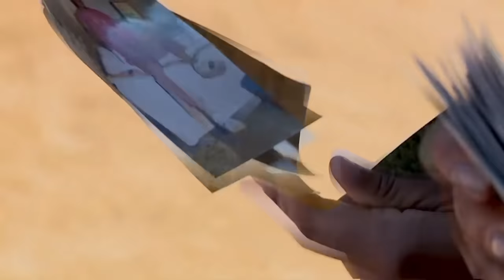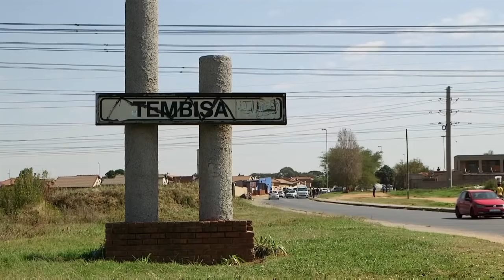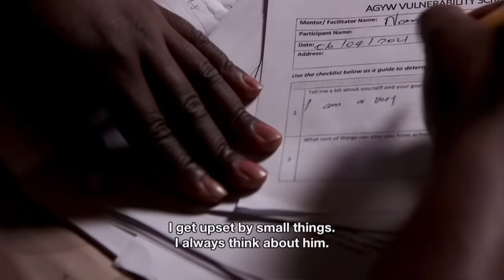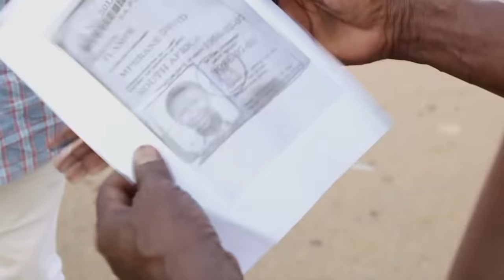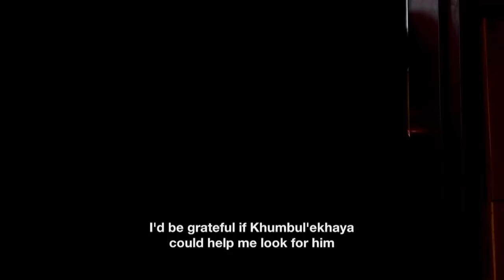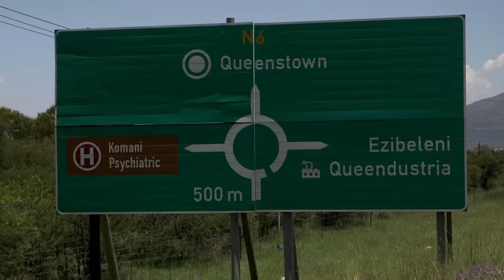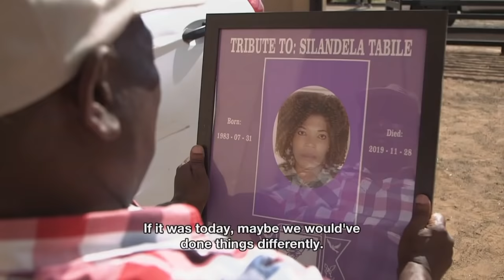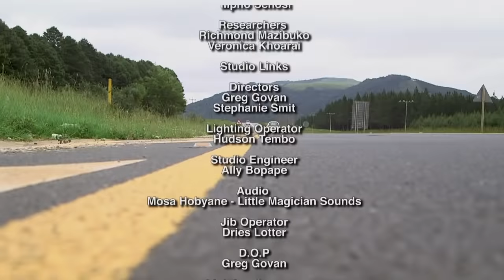Khumbul'ekhaya Season 16 Episode 31